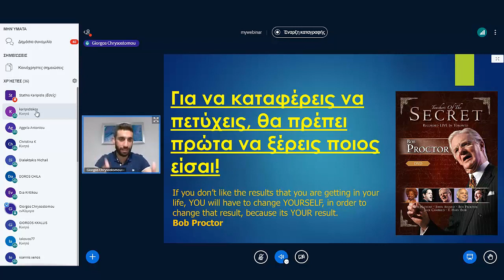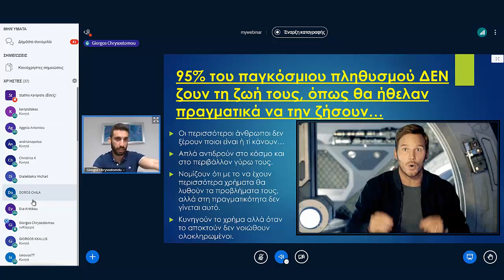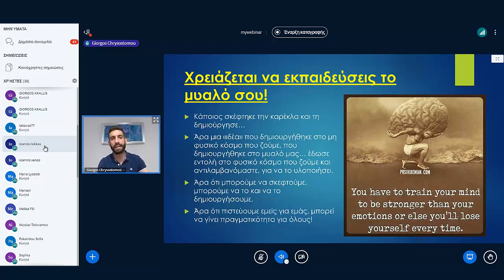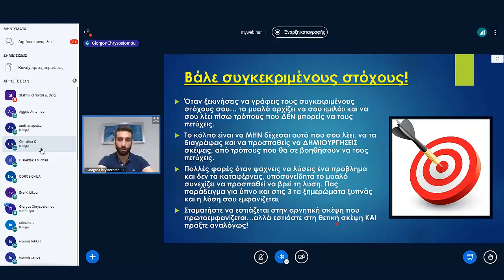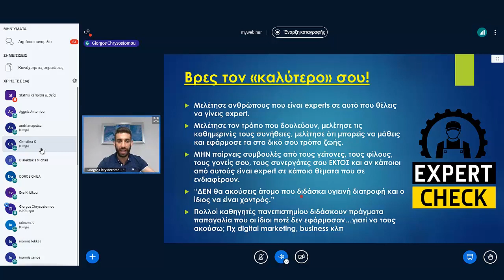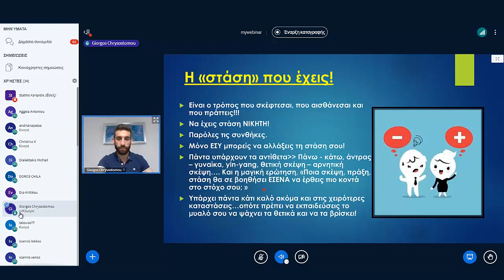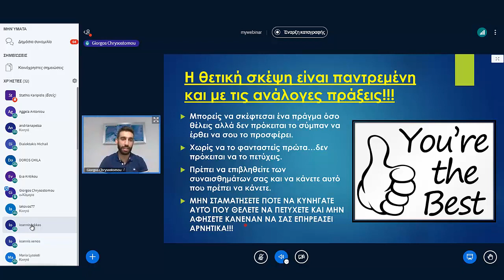Για να πετύχεις πρέπει να ξέρεις ποιος είσαι! -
Ο Γιώργος Χρυσοστόμου αναλύει γιατί το 95% των ανθρώπων δεν ζει τη ζωή που θέλει...